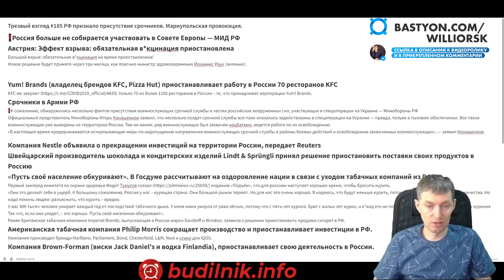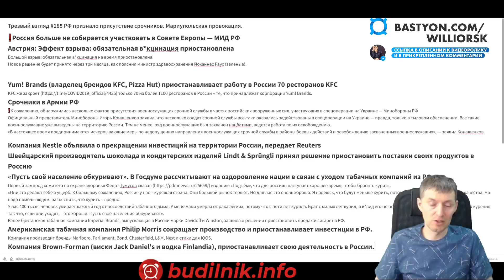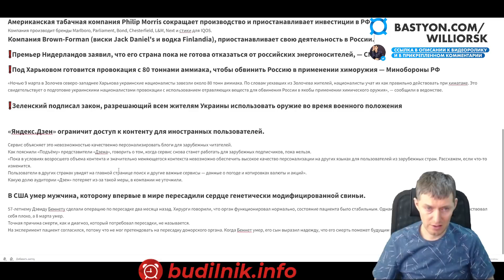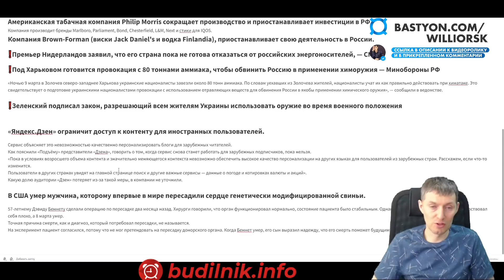⚡️ #185 РФ признало присутствие срочников. Мариупольская провокация. Австрия остановила принудиловку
Оценить труд Будильника:
Карточка сбербанка: 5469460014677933 Варкентин В.В
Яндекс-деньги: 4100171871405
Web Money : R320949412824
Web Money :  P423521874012